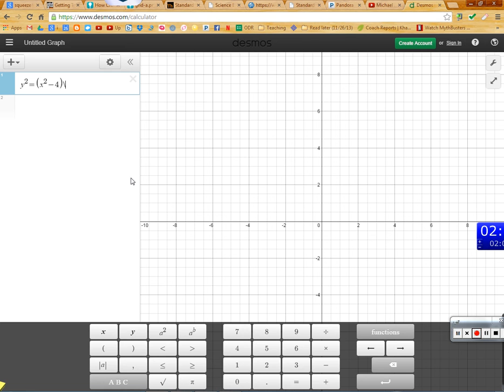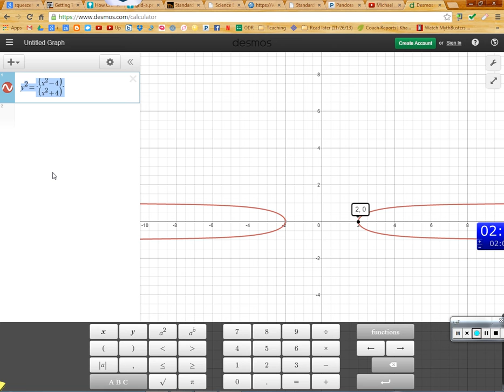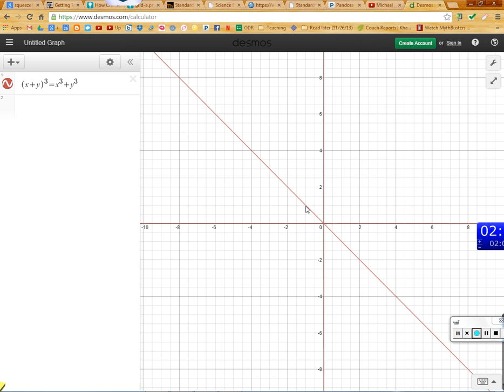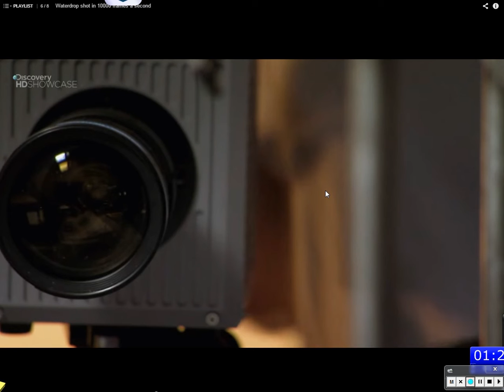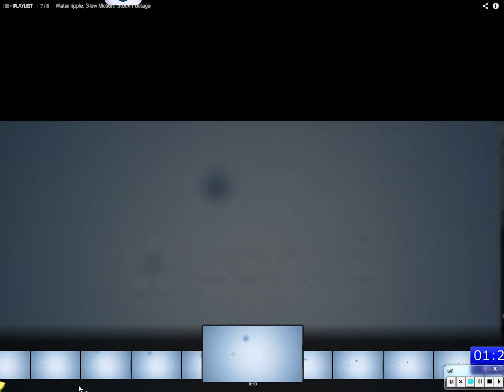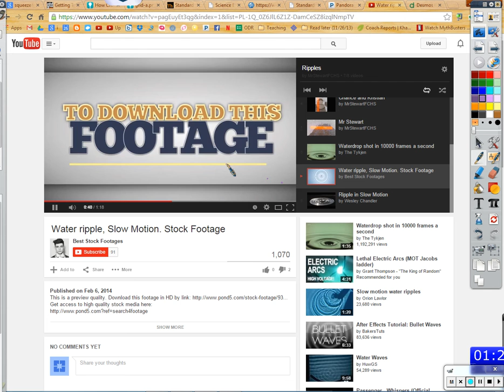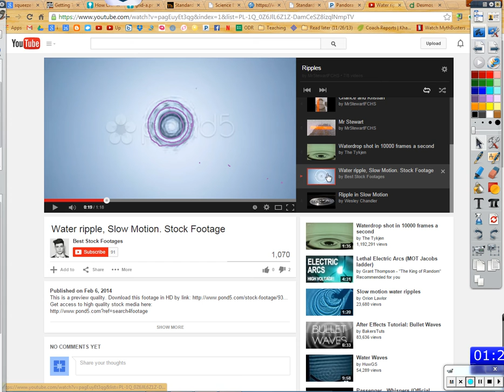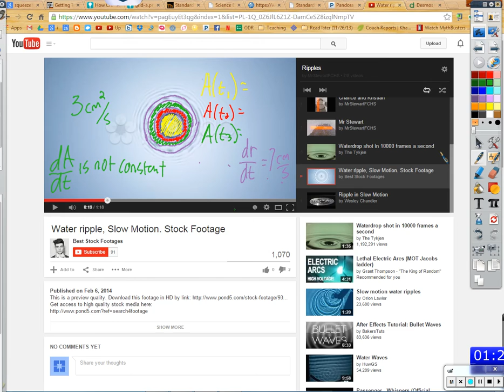Related rates (2.6)